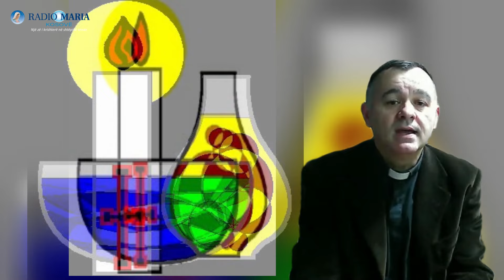VIGJILJA E PASHKËS, NJË UDHËTIM BESIMI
Porosia e drejtorit të programit të Radio Marisë së Kosovës, Dom Shtjefën Dodes

Sot, në këtë moment të shenjtë, na ofrohet të gjithëve një udhëtim thellësisht besimtar, një udhëtim që përshkruan rrugën tonë prej errësirës drejt dritës, prej vdekjes drejt jetës së përjetshme në Krishtin.
Fillimisht, ne përballemi me të shtunën e madhe, një ditë qetësie dhe pritjeje, e cila është thelbësore për kuptimin e Pashkës sonë. Është një ditë ku reflektojmë mbi sakrificën e madhe të Jezu Krishtit, kur ai u shtri në varr, duke na ftuar të reflektojmë mbi mësimet dhe dashurinë e tij. E shtuna e madhe i përket pritjes, pritjes për ringjalljen dhe për t'i përjetuar me shpresë dritat e lavdisë së ringjalljes së Krishtit.
Pastaj, në këtë udhëtim shpirtëror, shkojmë drejt vigjiljes së Pashkës, natës së netëve, ku drita e Krishtit triumfon mbi errësirën, duke na rikujtuar premtime të mrekullueshme. Në këtë natë, ne përjetojmë vërshimin e dashurisë së Hyjit përmes simboleve të sakramenteve dhe të leximeve biblike. Kjo është një natë e transformimit dhe rilindjes shpirtërore, ku e përqafojmë një fillim të ri në besimin tonë.
Të shtunës së madhe dhe vigjiljes së Pashkës iu referohemi si një pasqyrë që reflekton disa nga aspektet më të rëndësishme të përvojës njerëzore. Ne përjetojmë pritjen, shpresën dhe rilindjen në këtë udhëtim besimtar. Këto momente na ndihmojnë të reflektojmë mbi fuqinë e transformimit dhe ripërtëritjes, si dhe na ftojnë të shohim premtimet e dashurisë së Zotit për ne.
Me këto mendime, ju inkurajoj të reflektoni mbi këto koncepte në jetën tuaj të përditshme dhe të ndani përvojat tuaja me ne. Të gjithë jemi pjesë e këtij udhëtimi të bukur besimi, ku në errësirën tonë gjithmonë ekziston premtimi i dritës dhe ringjalljes.
Faleminderit që jeni pjesë e këtij momenti të ndërgjegjësimit të thellë. Ju inkurajojmë të vazhdoni këtë udhëtim të përbashkët në kërkim të dritës së vërtetë dhe të shpresës së përjetshme në Krishtin.
Ju faleminderit!